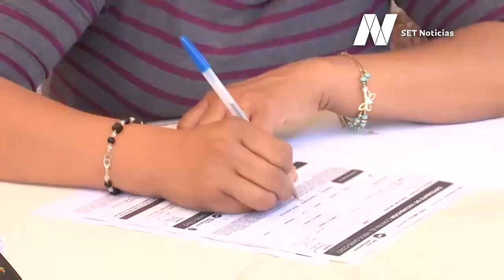Vacunación en Izúcar de Matamoros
💉👵 "No me quería vacunar, me vaya yo a morir" Eso explicó la señora Ninfa, de 89 años, al explicar por qué no se había vacunado contra la Covid19, pero su hija la llevó consigo, pues también le tocaba recibir la dosis.